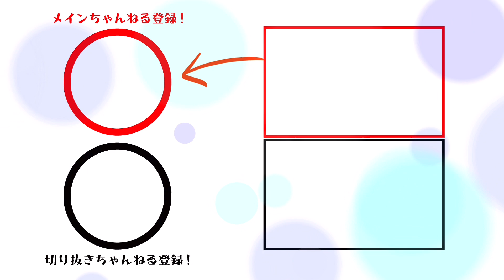栗とリスの触り方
ですよー